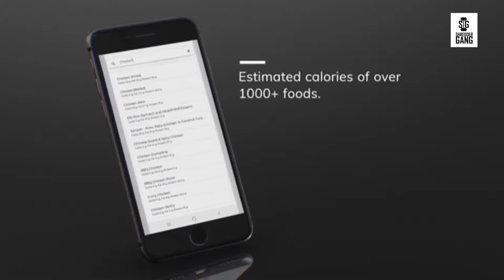Ifeoma Okoye Features On The ShredderGang App Campaign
Introducing the ShredderGang App